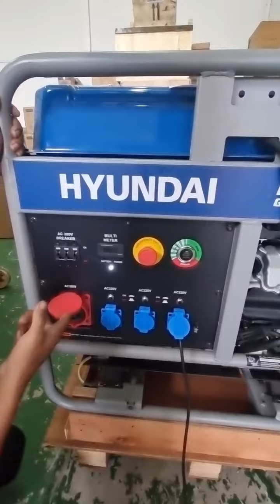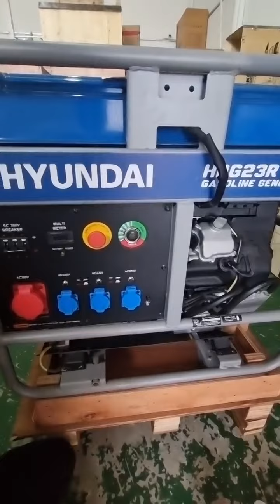genset 20 kva Hyundai gasoline original